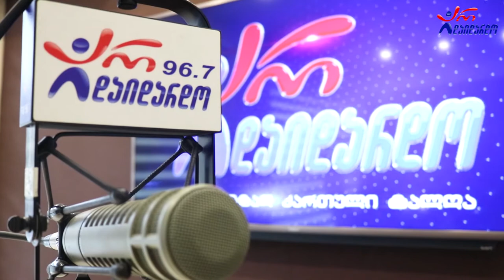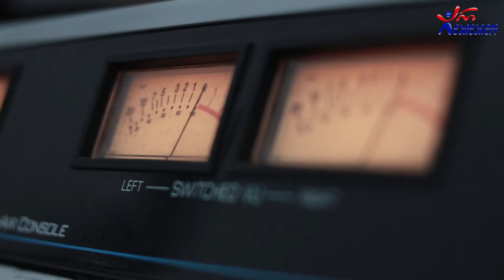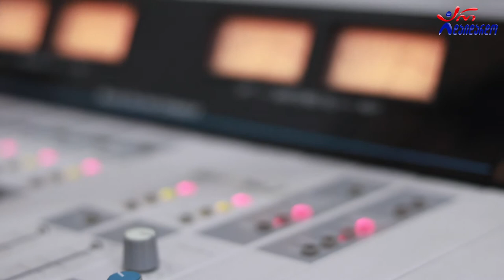რეზო და ბავშვები - მევასები. Live არ დაიდარდო / Rezo Da Bavshvebi - Mecasebi. Live Ar Daidardo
2022 წ.  30 მაისი
☛ ორშაბათი - 19:00. გადაცემა "საღამოს რადიო შოუ" ლაშა რამიშვილთან ერთად. სტუმრად რეზო და ბავშვები. ცოცხალი შესრულება